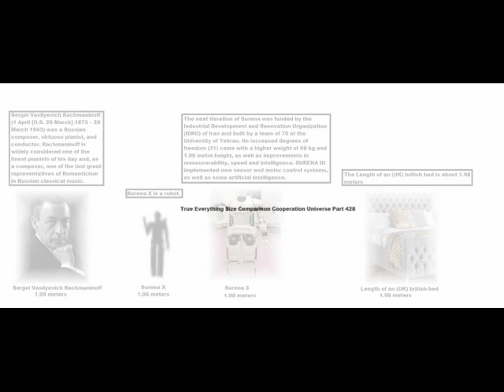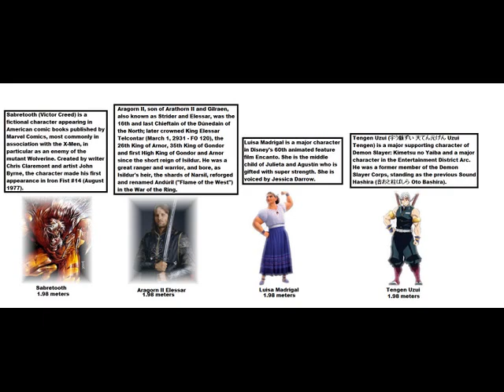True Everything Size Comparison Cooperation Universe Part 428